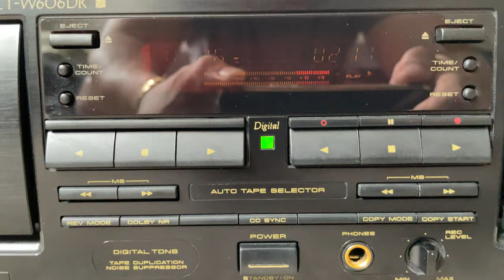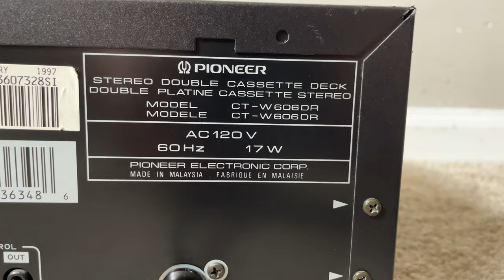Pioneer CT-W606DR Stereo Dual Double Cassette Deck Tape Player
Specs:
Type Dual-deck cassette recorder/player
Head Type Hard permalloy record, ferrite erase
Motor Type DC Servomotor
Frequency Response Not Specified By Manufacturer
Signal to Noise Ratio Not Specified By Manufacturer
Wow and Flutter Not Specified By Manufacturer
Noise Reduction Dolby B, Dolby C
Dolby HX Pro Yes
Convenience
Pitch Control No
Track Search Yes (15 tracks)
Auto Reverse Yes (both decks)
Relay Play/Record Yes
Counter Type Fluorescent digital display with real-time counter (2x)
High Speed Dubbing Yes
Remote Control Not included but deck can be linked to other Pioneer remote-controlled components
Connectors
Input RCA stereo in (1 pair)
Output RCA (1 pair)
Other SR remote terminal, 7mm headphone jack
General
Power Requirements 120 V AC, 60 Hz
Dimensions (WxHxD) 16.6 x 4.9 x 9.8" (420 x 125 x 250mm)
Weight: 4.4kg
Year: 1996